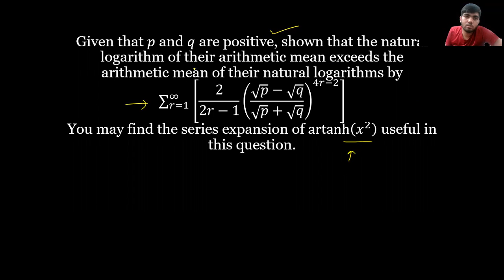An amazing problem on logarithms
amazing mathematical result
Amazing problems
enjoy amazing methods to solve problems